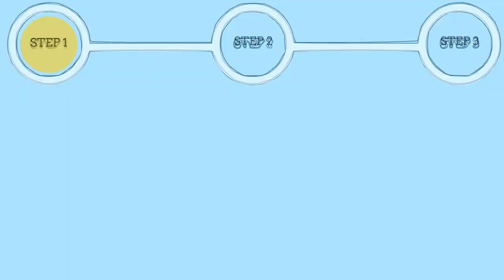Bonanza Bros (Genesis) Gameplay in 1 Minute